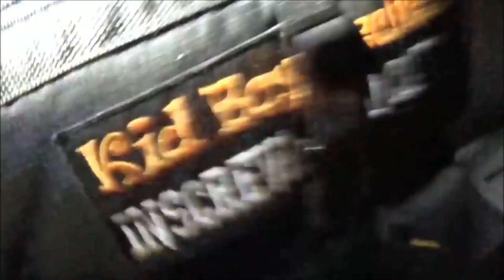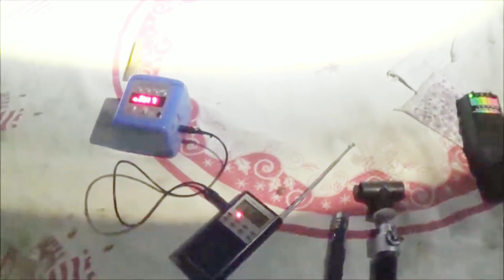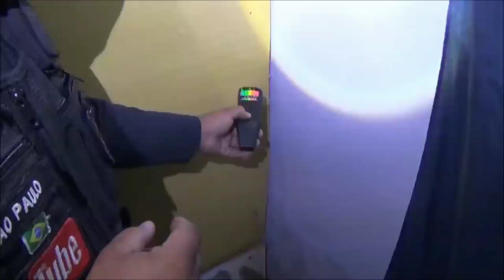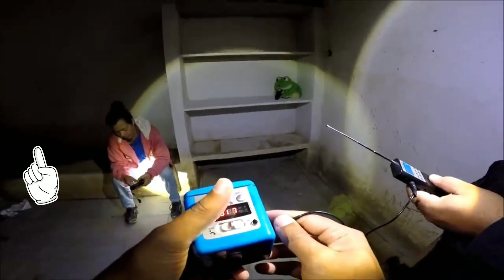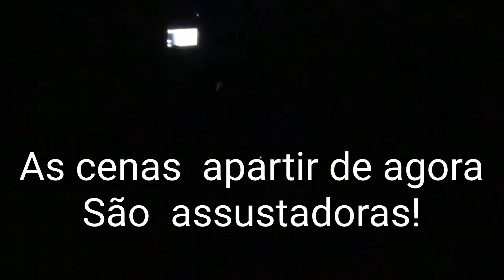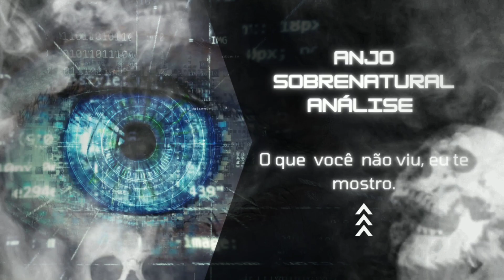KBC -RELEMBRE O CASO NA CASA DA SILVANA - QUARTO LACRADO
Relembre a kbc na casa da Silvana, o caso do quarto lacrado,  a mais tensa investigação sobrenatural em casa habitada. Se vc não viu ainda , vem comigo que eu te mostro!!

videos originais
 @KBC Caçadores De Fantasmas